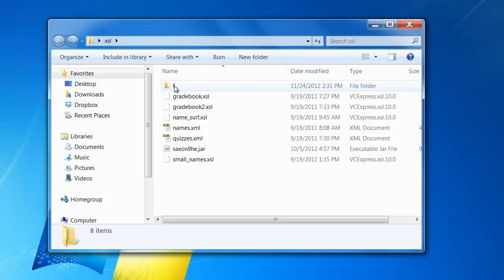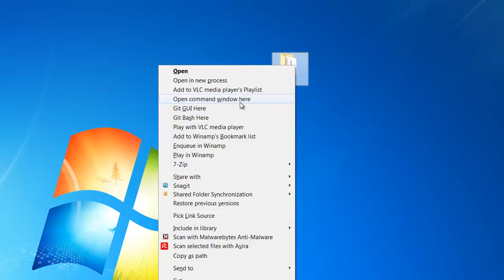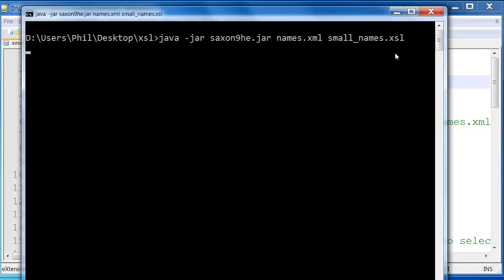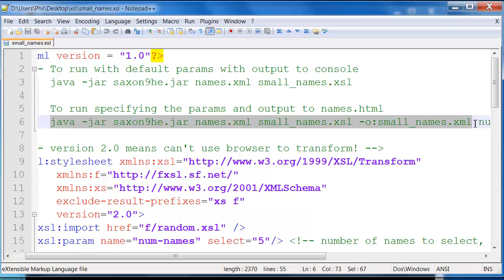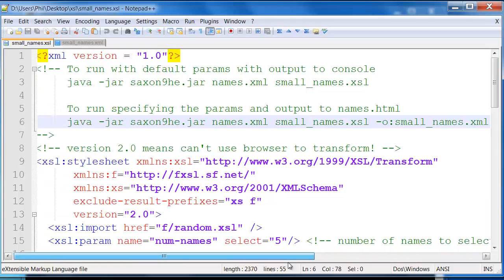Getting Started with XSLT and Saxon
How to use the Saxon XSLT and XQuery processor